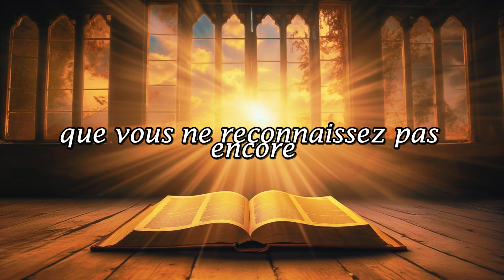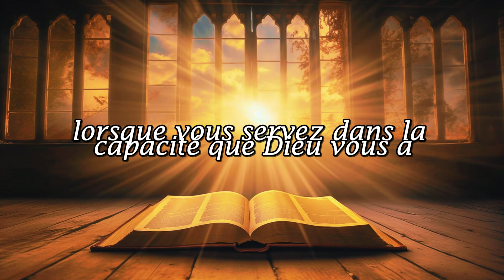✅ 4 SIGNES QUE VOUS AVEZ UN DON SPIRITUEL | DÉCOUVREZ VOTRE APPEL DIVIN.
Avez-vous déjà ressenti que vous êtes destiné à accomplir quelque chose de spécial dans le royaume de Dieu ? Dans cette vidéo, découvrez 4 SIGNES PUISSANTS qui prouvent que vous avez un don spirituel. Ces signes vous aideront à reconnaître l'appel divin sur votre vie et à utiliser vos dons pour glorifier Dieu. 🌟

Chaque croyant a reçu un don unique pour servir les autres et accomplir la volonté de Dieu. Apprenez à identifier votre potentiel spirituel et à marcher dans votre appel avec foi et assurance. 🙏

💬 Partagez cette vidéo avec vos proches pour les encourager à découvrir leurs propres dons spirituels.